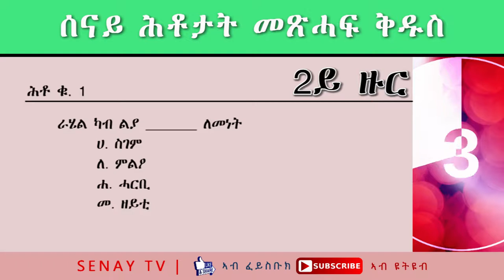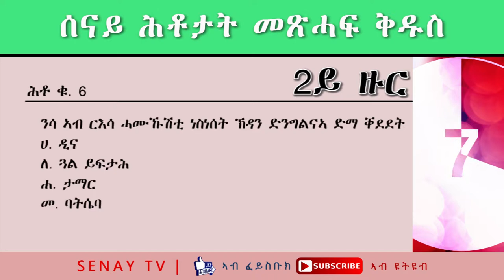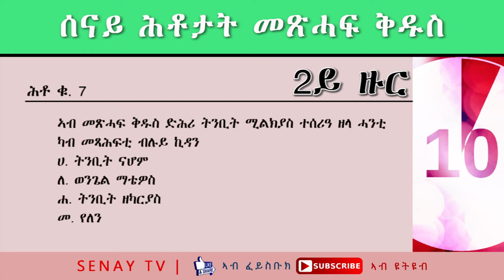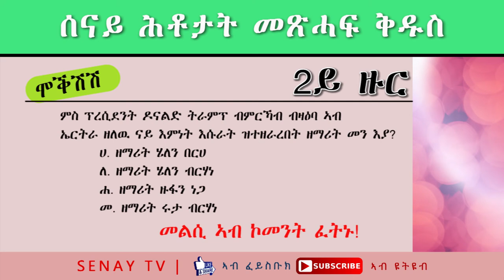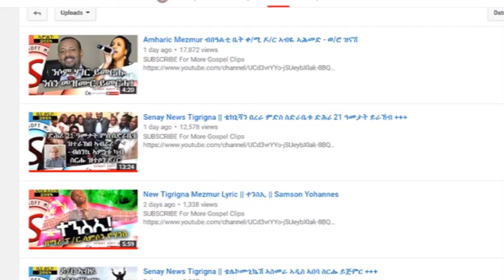ሕቶታት ሓፈሻዊ ፍልጠት መጽሓፍ ቅዱስ #2| SENAY BIBLE QUIZ #2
Here at Senay TV we provide you new Tigrigna Gospel Products  almost every week.
Mezmur is the Tigrigna word for Song. Tigrigna is the language spoken in Eritrea and part of Ethiopia. As the protestant faith is currently erupting both in Eritrea and Ethiopia , at the same time Tigrigna Mezmur and Amharic Mezmur are also growing. Both Eritrea and Ethiopia have the Protestant, Catholic and Orthodox sects of Christianity.

Mezmur (song) has been a vital part of spreading the Gospel of Jesus Christ (Wengel) in those countries. The people of those countries love Derfi ( worldly song) , it is part of thier every day life. This means music is very important for both Eritrean and Ethiopian people. So, investing in Mezmur is a great strategy to reach those nations with The Gospel.

Both modern Eritrean Mezmur  and Ethiopian Mezmur or Tigrigna Mezmur and Amharic Mezmur have a history starting around 1900. But the older Orthodox Mezmur goes back many centuries. And they are the base for today's Tigrigna and Amharic Mezmur. Starting in 1950's using the global developments in music instruments and technology , both Tigrigna and Amharigna Mezmur songs have become modernized, since then a good number of Mezmur have been published both in Tigrigna and Amharigna. Though Orthodox use the traditional old instruments , both Catholic and Protestant singers use modern music instruments and styles to propagate thier message. Some of the popular Tigrigna and Amharic Singers are the following,

Amharic Gospel Singers
Dereje Kebede
Tesfaye Chala
Tesfaye Gabiso
Lili Tlahun
Dagi Telahun
Mesfin Gitu
Addisalem Assefa
Addisu Worku
Agegnehu Yideg
Aster Kebede
Azeb Hailu
Awtaru Kebede
Betelhem Wolde
Betelehem Tezera
Yidnekachew Teka
Daniel Amdemichael
Samuel Tesfamichael
Tedros Tadesse
Yosef Kasa
Yosef Bekele
Dawit Getachew
Dawit Shimelis
Temesgen Marikos
Efrem Alemu
Endalkachew Hawaz
Mihret Etefa
Meseret Getu ... and more

Tigrigna Mezmur Singers
Yonas Haile
Yonatan and Sosuna
Okbasilasie Haile
Yohannes Misgina
Tsegeweyni Beyene
Elsi Clawsen
Filmon Mesel
Filmon Kahsay
Kokob Abdelkadir
Mogos Nguse
Araya Habte
Heaven Belihu
Kedamawi Behaylu
Danel Mengisteab
Awet Kebedom
Essey Estifanos
Ruth Mokria
Alemayehu Tesfamichael
Selam Hagos
Amanuel Kidane
Tsegereda Gebretatyos
Mihret Gebretatyos
Helen Birhane
Samle
Biniam Kiros
Melake
Ruth Tesfamichael
... and more

Copyright - SSM - 2019